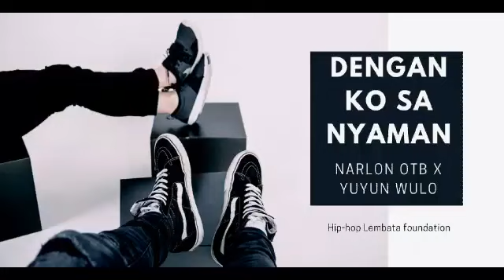LAGU PESTA AMBON Dengan se beta nyaman